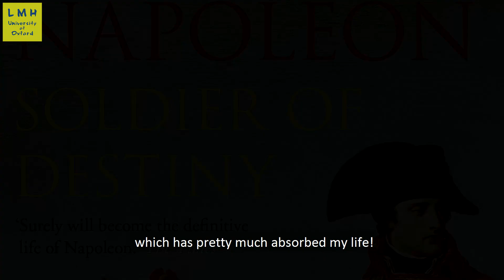Prof Michael Broers, Tutor in History, University of Oxford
Prof Michael Broers is Tutor in History and Fellow at Lady Margaret Hall. As a Professor of Western European History, Broers specialises in the revolutionary Napoleonic period at the University of Oxford, and has just published his third book on the subject.

To find out more about studying History at Oxford,

Music: Daniel Steibelt - Desespoir, and the Vœu pour la préservation du Tsar Alexandre courtesy of © Fondation Napoléon (Peter Hicks), with permission

Edited at Lady Margaret Hall, University of Oxford